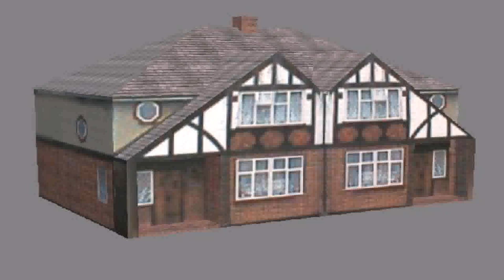House Style Uk (see description) (see description)